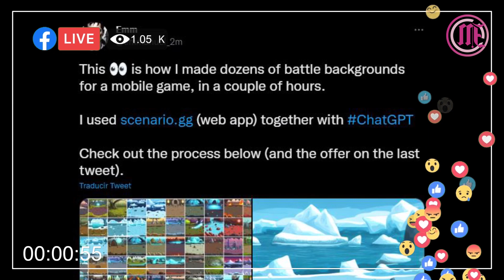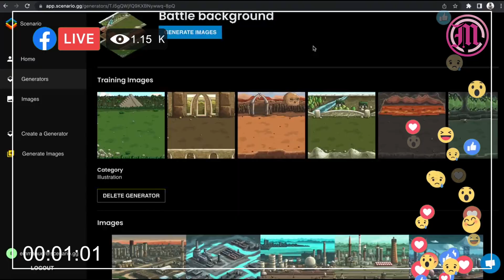PonchoHerrera no regresa con los RBD 😭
PonchoHerrera no regresa con los RBD 😭, entérate de las tendencias del día con Adriana Lugo

📱 SpiderManAcrosstheSpiderVerse tiene invitados especiales 🕷️
📱 Videojuegos 2D con la IA 🤖